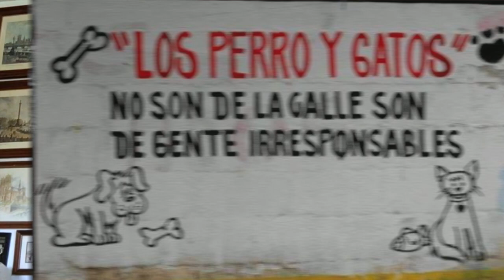¿Qué podemos hacer para un mundo mejor?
Siguiendo las recomendaciones de PRODA, hoy os resumo algunas de las cosas que cada uno de nosotros y nosotras podemos hacer para luchar contra el maltrato animal y construir así un mundo más justo.
Sabemos que cada año muchos animales son abandonados, maltratados y torturados.
- Jamás deberemos comprar un animal, habiendo tantos necesitados de un hogar, siempre tenemos que adoptar. Así enseñaremos con el ejemplo el respeto y los valores éticos a las futuras generaciones.
- Podemos denunciar y rechazar esas actitudes. Podemos apadrinar a un animal acogido en alguna asociación, y desde luego siempre adoptar en vez de comprar.
- Muchos viven en las calles, desprotegidos y sufriendo. Podemos colaborar con alguna entidad protectora y ayudar a controlar y proteger una colonia felina.

Por desgracia en nuestro país existen fiestas populares donde se usan animales. Esperamos que después de esta pandemia del Coronavirus los ayuntamientos dediquen el dinero público en ayudar a las personas que lo están pasando mal y no en financiar el sufrimiento y la tortura de animales como becerras, novilladas, encierros o corridas de toros.
Pero, desde luego, nosotras podemos ayudar a que estos denigrantes "fiestas populares" existan  no asistiendo a ningún espectáculo donde se abuse y se maltrate a animales y,  desde luego, denunciar y proponer alternativas de ocio sin sufrimiento a nuestros hijos.
- Podemos exigir que dejen de existir los circos con animales. Sabemos que estos animales viven encerrados toda su vida. Se compran , se alquilan y se venden como si fueran objetos. Podemos desde luego, dejar de asistir al circo, al zoo, a los delfinarios y cualquier centro donde vivan animales explotados.
Podemos pedir a los pequeños que busquen información fidedigna de cómo viven estos animales, cómo se les trata, en qué condiciones se les transporta y mantienen en los zoos, circos o delfinarios.
Debemos educar a los pequeños y brindarles la oportunidad de que aprendan sobre el hábitat, procedencia, hábitos, etc, reflexionando junto a ellos; estamos seguras de que cuando un niño sabe la verdad nunca querrá pisar un circo o un zoo.
Como alternativa a la visita a estos centros de explotación sugerimos la visita a centros de recuperación de la fauna y centros de acogida, refugios de Aninales o protectoras, transmitiendo así valores positivos a la educación de nuestros niños y niñas.
- Debemos evitar actividades donde existan sufrimiento o muerte de seres vivos, proponiendo actividades donde fomentemos el conocimiento de los animales y su medio ambiente.
Como alternativa podemos fomentar la salida a la Naturaleza, la práctica del senderismo, fomentando los valores medioambientales, personales y familiares. Así conoceremos nuestro entorno, promoviendo y dando ejemplo sobre el respeto hacia la vida que nos rodea; concienciaremos sobre las consecuencias de nuestras acciones en el espacio que compartimos.
¡Muchas gracias por querer hacer un mundo mejor!